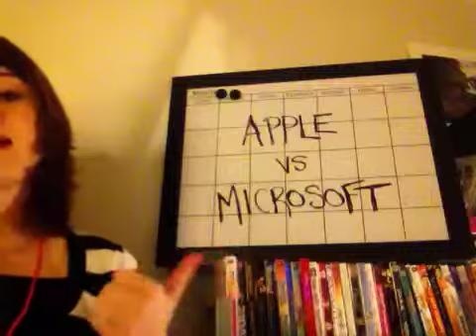Ch ch changes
Documentary update!